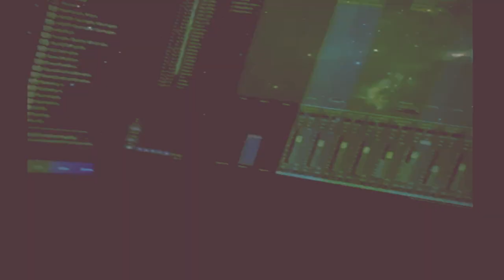KIRANEE ♪ - Dasde Tu - Studio Vibe - Vocal Warm Ups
This is just some Vocal Warm Ups, but I really love it when the feelings set the tone for a record & Im excited for the artist that gets this idea.

► About KIRANEE ♪:
Singer, Composer and Song writer Kiran Dhanoa also known as KIRANEE, is originally from the UK having spent most of her life in London but now spends most of her time in Mumbai flourishing as an artiste. KIRANEE’s journey began in 2011 when world renowned RISHI RICH took her under his wing and together they launched her debut single, Tere Bina Nahin Jeena which was labelled the fastest number 1 on the iTunes World Chart for any British Asian Female artist. Fast forwarding to today, KIRANEE believes in developing and nurturing artists so that they can reach the greatest of heights; a process she truly believes has been vital to her reaching the platforms she has. KIRANEE, whilst continuing her own musical career as a singer, composer and writer in English, Punjabi and Hindi also takes great pride in writing and composing for established artists, newcomers and also for Bollywood Films.